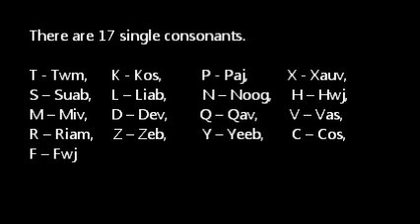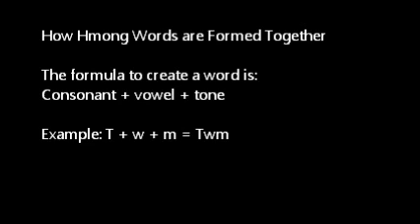Lesson One - Hmong Single Consonants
In this lesson, you will learn to adapt a new language, the Hmong Language. If you're an English speakers, you can learn this language easily.